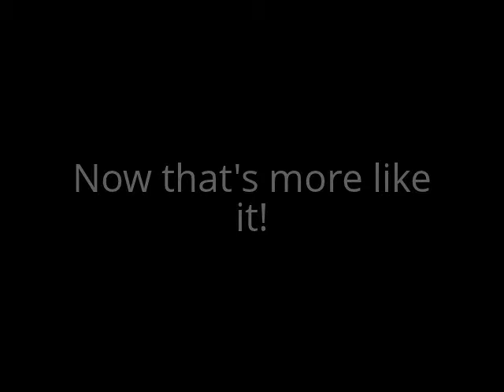4 rings and a head bounce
4 ring qualify (i.e. 8 catches) with a head bounce synch then asynch. It was surprisingly hot. Music is the opening 31 seconds of Blue Danube by Strauss,